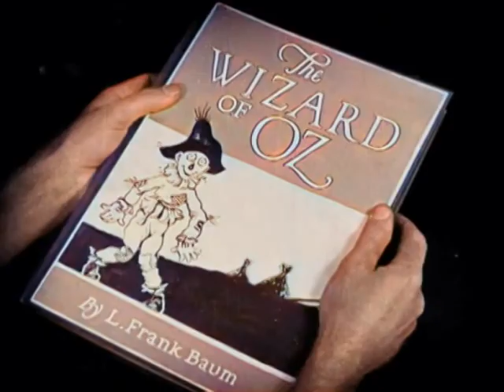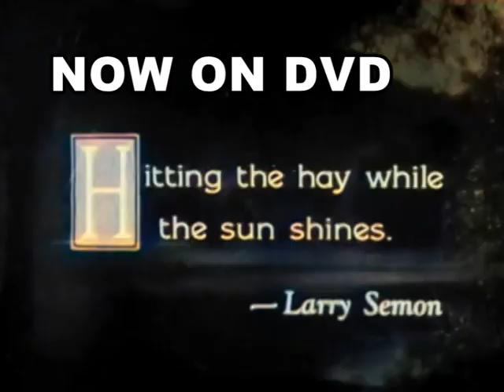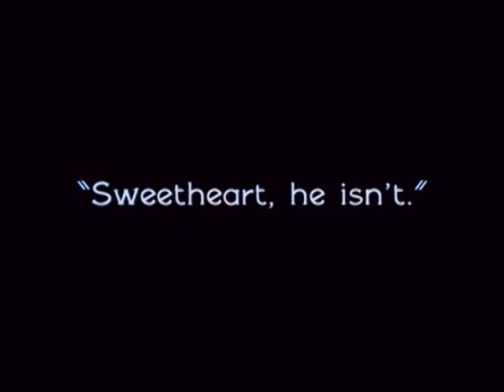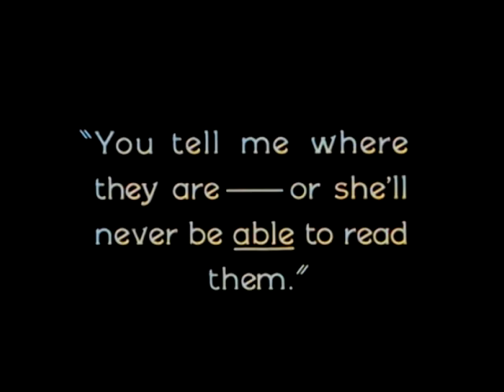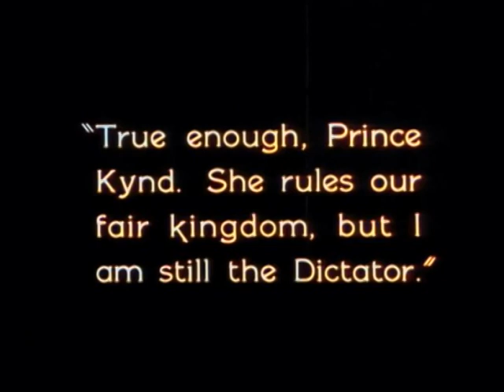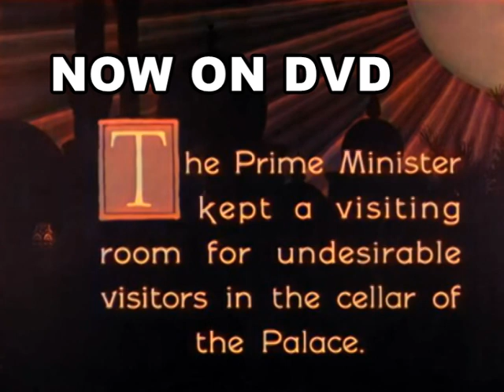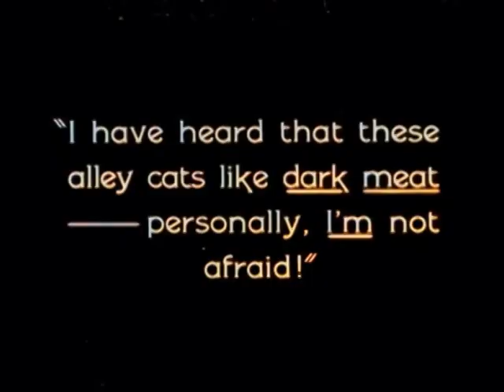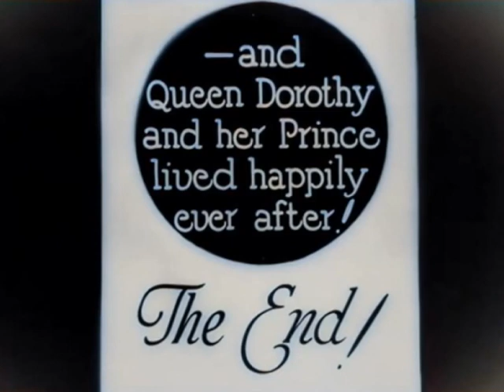The Wizard of Oz (1925 film) (Laurel & Hardy) Color/ Colori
A toymaker (Semon) reads L. Frank Baum's book to his granddaughter. In the story the Land of Oz is ruled by Prime Minister Kruel (Josef Swickard), aided by Ambassador Wikked (Otto Lederer), Lady Vishuss (Virginia Pearson), and the Wizard (Charles Murray), a "medicine-show hokum hustler". When the discontented people, led by Prince Kynd (Bryant Washburn), demand the return of the princess, who disappeared while a baby many years before, so she can be crowned their rightful ruler, Kruel has the Wizard distract them with a parlor trick: making a female impersonator (Frederick Ko Vert) appear out of a seemingly empty basket. Kruel sends Wikked on a mission.

Meanwhile, in Kansas, Dorothy (Dorothy Dwan) lives on a farm with her relatives. While Aunt Em (Mary Carr) is a kind and caring woman, Uncle Henry (Frank Alexander) is an obese man with a short temper who shows little love for his niece. He also abuses his farmhands: Snowball (credited to G. Howe Black, a stage name for Spencer Bell, who frequently appeared in Semon's films) and Hardy's and Semon's unnamed characters. The latter two are both in love with Dorothy, who favors Hardy's character. Aunt Em reveals to Dorothy that she was placed on their doorstep as a baby, along with an envelope and instructions that it be opened only when she turned 18.

On her 18th birthday, however, Wikked and his minions arrive at the farm by biplane and demand the envelope. When Uncle Henry refuses to hand it over, Wikked suborns Hardy's character by promising him wealth and Dorothy. Wikked then has Dorothy tied to a rope and raised high up a tower; his men start a fire underneath the rope. Hardy's character finds the note, but Semon's character takes it and saves Dorothy, only to have Wikked and his men capture them all at gunpoint.

Then a tornado suddenly strikes. Dorothy, the two rivals for her affection, and Uncle Henry take shelter inside a small wooden shed, which is—along with Snowball—carried aloft by the violent wind and soon deposited in the Land of Oz. Dorothy finally reads the contents of the envelope; it declares that she, Princess Dorothea, is the rightful ruler of Oz. Thwarted, Kruel blames the farmhands for kidnapping her and orders the Wizard to transform them into something else, such as monkeys, which he is of course unable to do. Chased by Kruel's soldiers, Semon's character disguises himself as a scarecrow, while Hardy improvises a costume from the pile of tin in which he is hiding. They are still eventually captured by the soldiers. During their trial, the Tin Man accuses his fellow farmhands of kidnapping Dorothy. Kynd has the Scarecrow and Snowball put in the dungeon.

Kruel makes the Tin Man "Knight of the Garter" and Uncle Henry the "Prince of Whales". Wikked suggests he retain his power by marrying Dorothy. The Wizard then helps the two prisoners escape by giving Snowball a lion costume, which he uses to scare away the guards. Though the Scarecrow manages to reach Dorothy to warn her against Kruel, he is chased back down into the dungeon by the Tin Man, and ends up getting trapped inside a lion cage (with real lions) for a while. He and Snowball finally escape.

When Kynd finds Kruel trying to force Dorothy to marry him, they engage in a sword fight. When Kruel's henchmen intervene and help disarm Kynd, the Scarecrow saves Dorothy and Kynd. Defeated, Kruel claims that he took Dorothy to Kansas in order to protect her from court factions out to harm her, but she orders that he be taken away.

The Scarecrow is heartbroken to discover that Dorothy has fallen for Prince Kynd. He then flees up a tower from the Tin Man, who tries to blast him with a cannon. Snowball flies a biplane overhead, and the Scarecrow manages to grab a rope ladder dangling underneath it. However, the ladder breaks, and he falls. The scene shifts abruptly back to the little girl, who had fallen asleep. She wakes up and leaves. The grandfather reads from the book that Dorothy marries Prince Kynd and they live happily ever after.